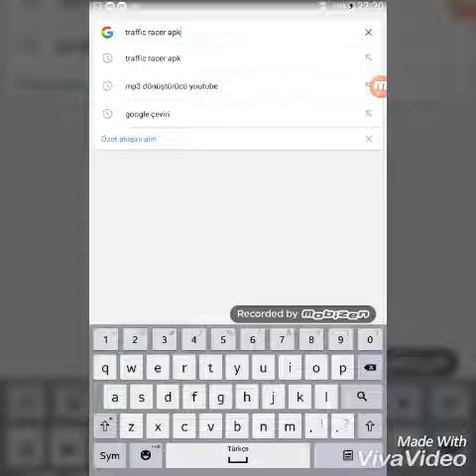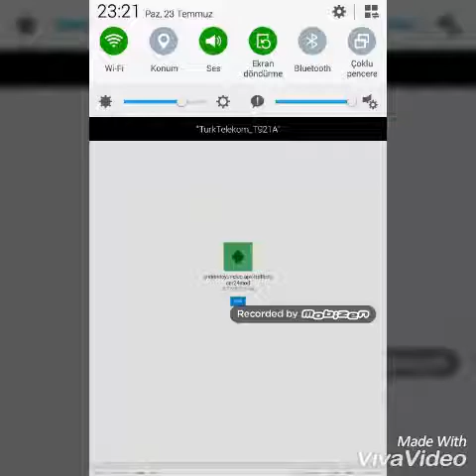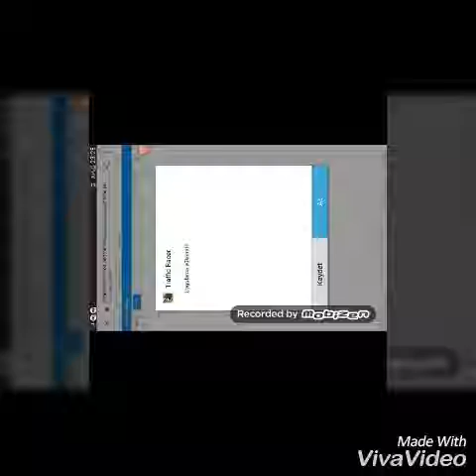Traffıc Racer Para Hilesi-(2017)-SESLİ ANLATIM- %100 ÇALIŞIYOR